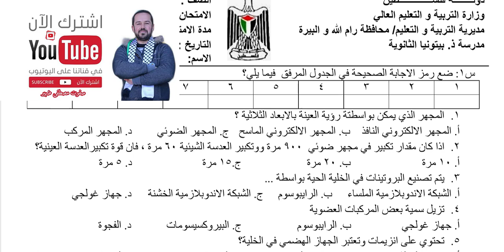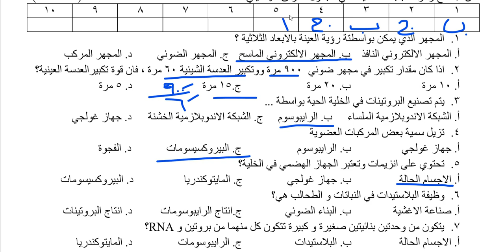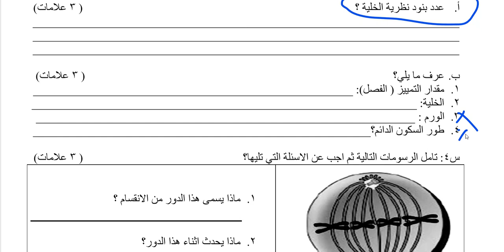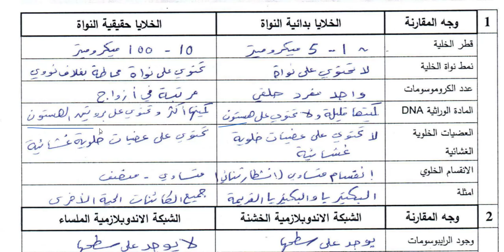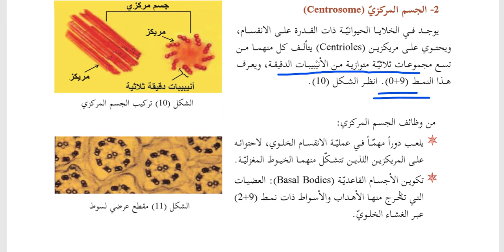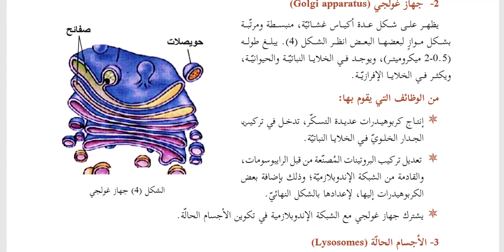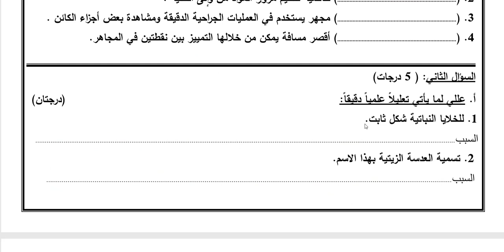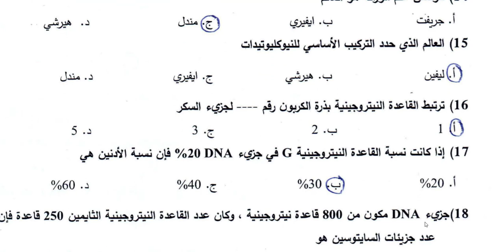شرح نماذج امتحانات أحياء عاشر نصفي نهاية الربع الأول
كل ما يتعلق أحياء عاشر هنا